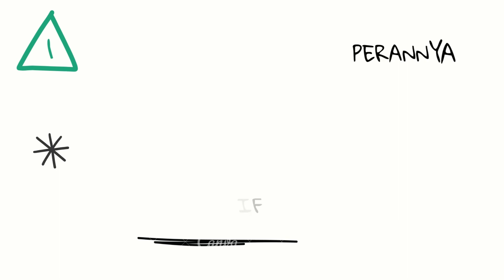JURNAL DWI MINGGUAN